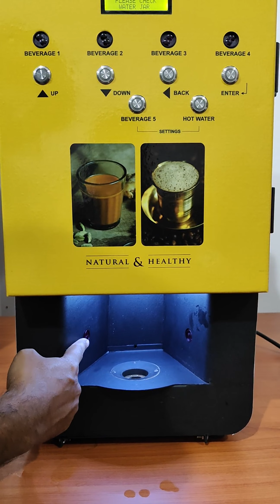New Machine Programing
Document from Hot & Cold Solution